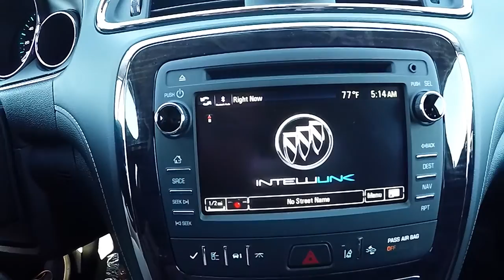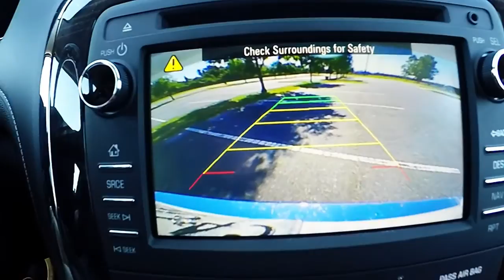2016 Buick Enclave Review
Brian Franks
Product Specialist
Wilkins Buick/GMC of Glen Burnie, MD